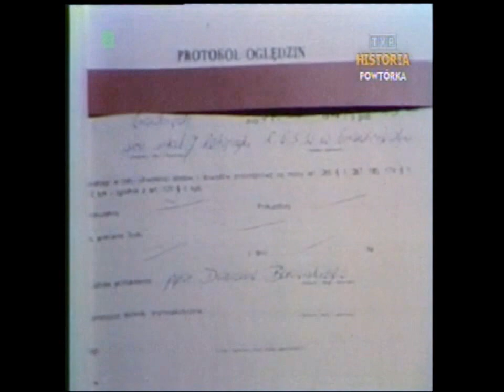PRL 1986 Grudziądz młodzi bandyci zwyrodnialcy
Fragment Dziennika TV z 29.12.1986 roku. Zatrzymanie przez MO młodych bandytów, zwyrodnialców z Grudziądza. Materiał Anny Mentlewicz autorki późniejszej audycji "LUZ"